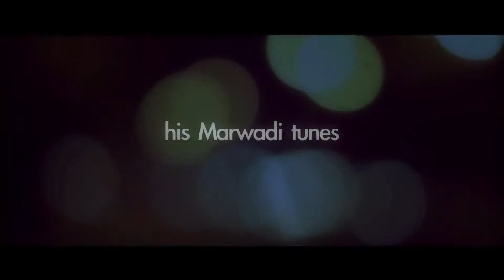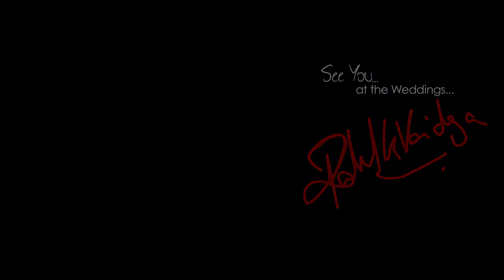Rahul Vaidya Showreel